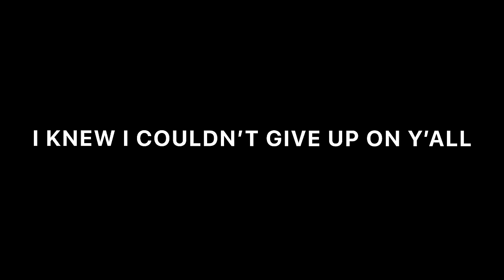FART SPRAY MIC PRANK IN THE HOOD! | (Re-Uploaded)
We Sprayed The WORSE Fart Spray On My Mic & Wen't To The Hood To Do Interviews... CRAZY REACTIONS

SMOOTH GIO MUSIC:

NEW SONG

New Mixtape